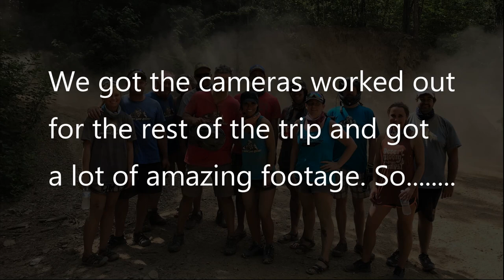Windrock 5/2019 Day 1 Part 1 (Getting There and Back to Trail 22)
What an amazing trip! This was our "big" trip we take each year where we stay all week long. We had a blast, did some great trails and got a lot of footage. We kicked things off where we left off on the last trip, trail 22. Traction was a little different this time around.